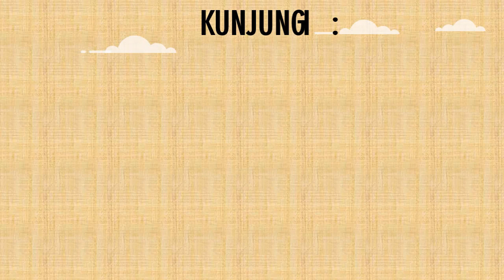Surat Keterangan Pindah Sekolah Ke Belanda